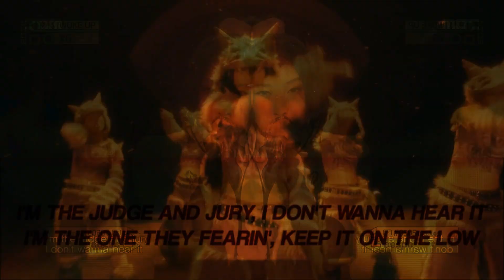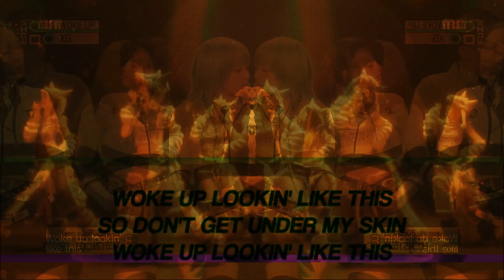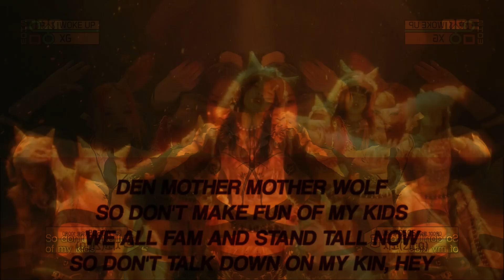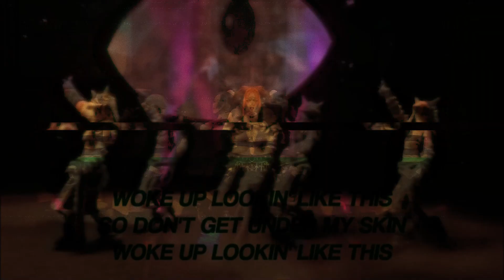XG - WOKE UP (No Me METAL MIX)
[Verse 1: Jurin, Harvey]
Yeah
I've been here waiting lookin' at 'em
Tryna catch up take it how you wanna take it
Left the place in panic, left to take another planet
Left to make another statement
X-G, baby, say the names right
Spell it out so you can learn it
You can smell the tires when they turnin'
You can smell the fire when it's burnin'
You can tell we all made it work for us
Made it but we had to work for it
Work, work, work, so perfect
That it hurt, don't it? Surf on 'em
Right away, ride the wavе, ride away
'Cause we had thе right of way
Bye-bye-bye, flying past then we fly away into outer-space

[Interlude: Chisa]
Drop top in a coupe outside
When I hop up out of this plane
Look at my fit right now
When I just walked outta my bed
Fix my hair, fix my make-up on the way
Bound to the next stop
Bound for the great
Make 'em bow down to the X, uh

[Verse 2: Maya]
A little more than ordinary honorary
Underestimated, leavin' all you broke
I'm the judge and jury, I don't wanna hear it
I'm the one they fearin', keep it on the low
This is automated, I'm the motivator
Told my haters, "Yo, more the merrier"
Y'all my entertainment fascinated
I'm just laughing 'cause it's so hilarious

[Verse 3: Cocona]
Little girl with a big mouth, uh
Small group with a big house, yeah
Big watch on the wrist now, uh
I just thought of that flow now, just now
Put a little more down for the buss down
Went on tour on a bus and tore the bus down
Everything custom now
Fans rushin' out, security had to push me out

[Verse 4: Jurin]
Forty-eight laws of power
Little girl with a big motor on a kid tho (Mmhmm)
Watch me rip tho
Watch me snap like motorola flip phone (Mmhmm)
I don't wanna hit you this hard on a intro
Bring that bounce like 6-4
Find me in Tokyo, rappin' in a skirt
Are you catchin' my drift tho?
[Chorus: Hinata]
Woke up lookin' like this
So don't get under my skin

[Verse 5: Juria, Juria & Hinata]
(Yeah)
Light flex go easy (Wow)
Tag it up, graffiti
Drop a pin or addy
That's where I'll go (Go)
Rip the show and that's all I know
I'm super visioned
Y'all just built on superstitions
Watch me do
Everything, everywhere
All at once, all the time

[Verse 6: Maya]
Woke up lookin' like this (Wow)
So don't get under my skin (Don't)
X-G-A-L-X
And that's the name of this ship (And that's it)
Den mother, mother wolf
So don't make fun of my kids
We all fam' and stand tall now
So don't talk down on my kin, hey
[Verse 7: Harvey]
Welcome to the party
Floatin' like it's Mardi Gras, yeah
You can call me HARVEY
But I'm not your barbie doll, yeah
Hardy-hardy huh, laughin' at 'em
While we blast away
Black on, black on, black
Outfits all packed away (Packed away)

[Verse 8: Cocona]
C to the O-C-O
That's me, Lord, have mercy
Young Queen but I act like an unnie
Young blood but I'm built like an OG (Yeah)
Gotta lift weight for the bags (Bags)
Lookin' real fit for the mags (Mess)
And I'm a wolf in a pack (Pack)
So I just woof and attack (Uh-huh)